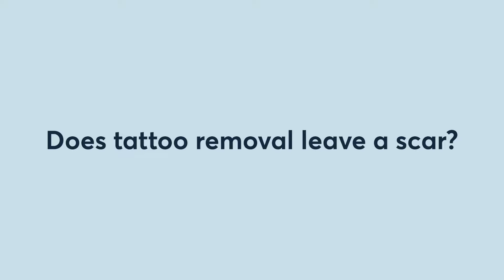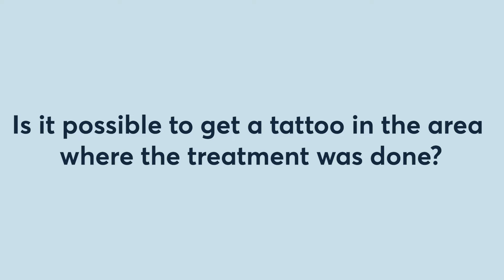FAQS Laser Tattoo Removal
Can you remove all colours of a tattoo with laser removal? Does it leave scars? Are there any side effects?

Today we cover these questions and more in our video where we respond to some of your frequently asked questions about laser tattoo removal.

TIMECODE:

00:09 - Does tattoo removal leave scars?
00:30 - Do I need a consultation?
00:44 - Can you remove every colour?
00:58 - Is it possible to get a tattoo in the area where the treatment was done?
01:13 - Is there side effects to tattoo removal?
01:30 - Do I need a patch test?